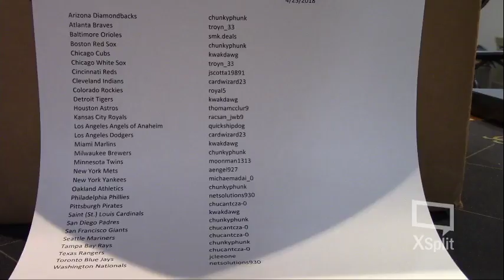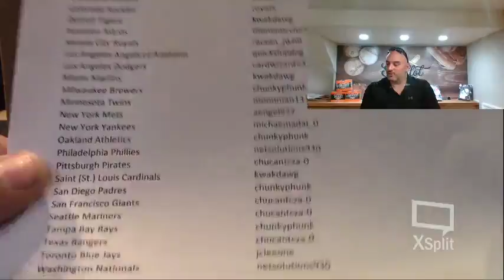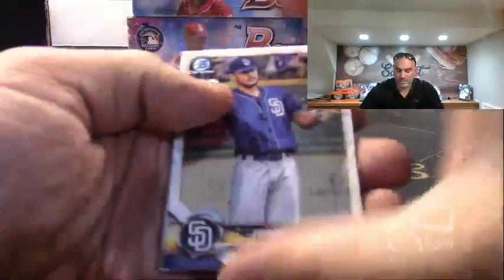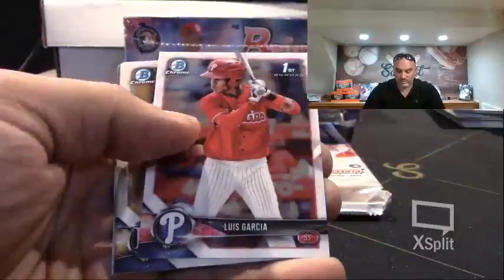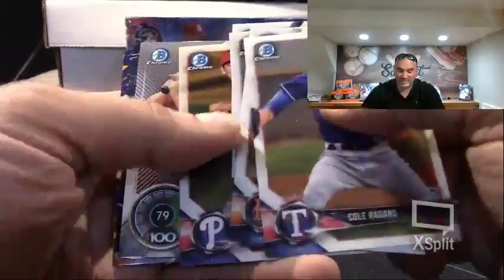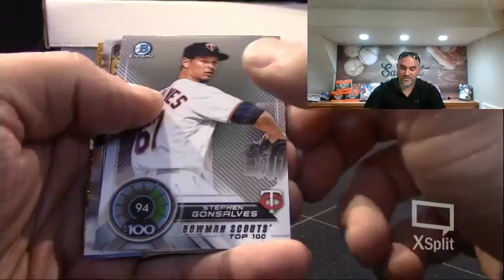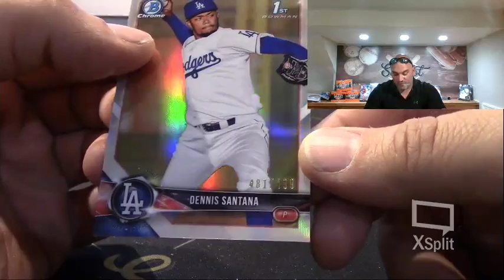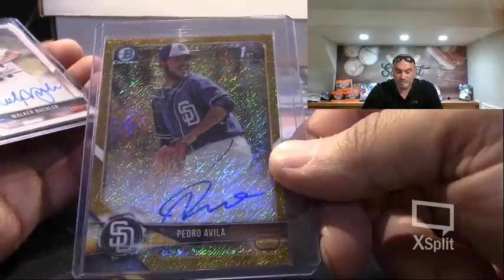The Sand lot Cards 2018 Bowman Baseball 1A 4-25-18